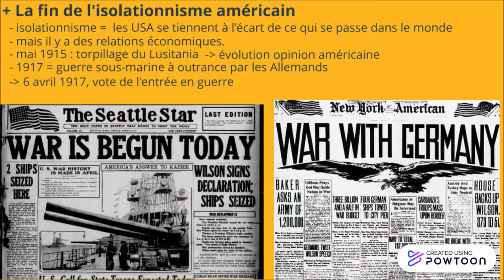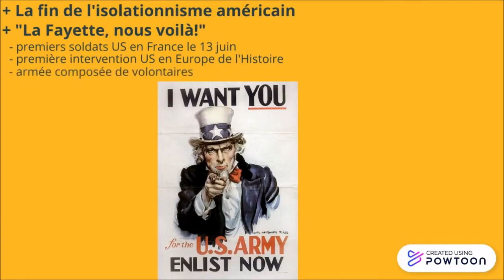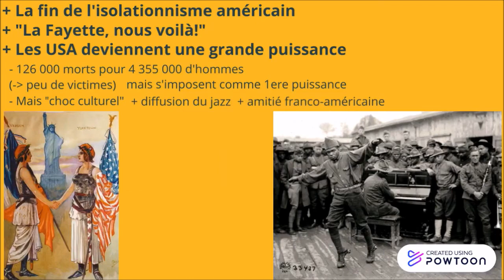l'entrée en guerre des USA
Cette vidéo permet de présenter en 3 minutes les conditions dans lesquelles s'est faite l'entrée en guerre des Etats-Uni en 1917. Elle est destinée aux élèves de collège, en classe de troisième. Elle leur permettra de compléter leur cours, de préparer un exposé ou de réviser en vue d'un devoir ou du brevet. Elle peut même être utilisée dans le cadre d'une classe inversée ou de cours à distance.